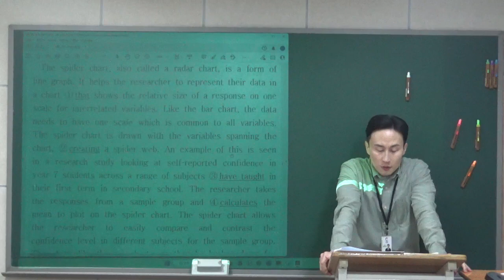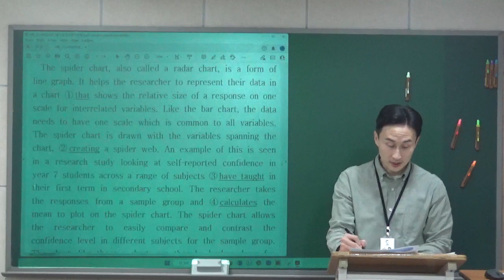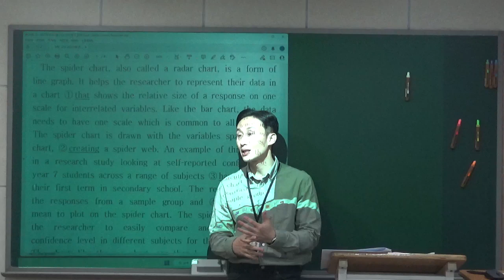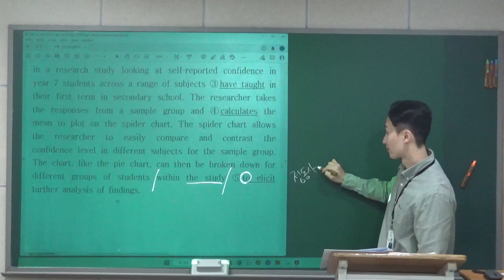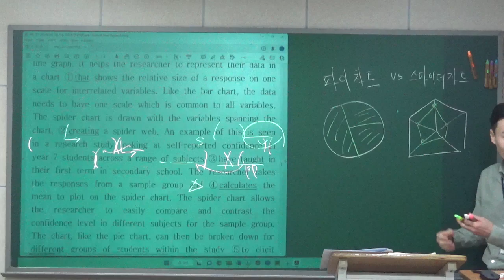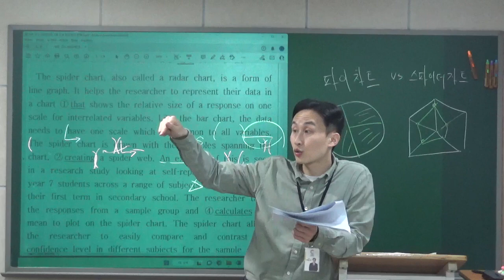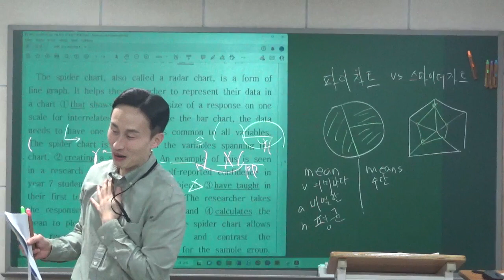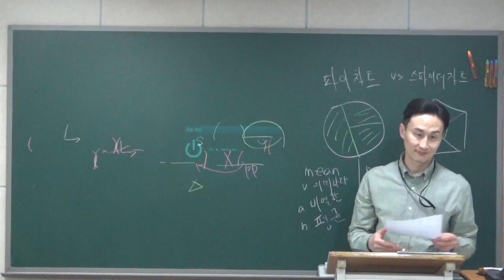2023 03 09 고3A 역동관